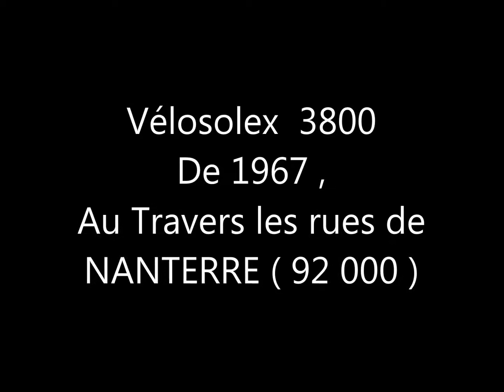Gg Solex 3800 autour de la ville de Nanterre (92 000) ( 2013/09/04 )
7 Juin et 4 Septembre 2013 .